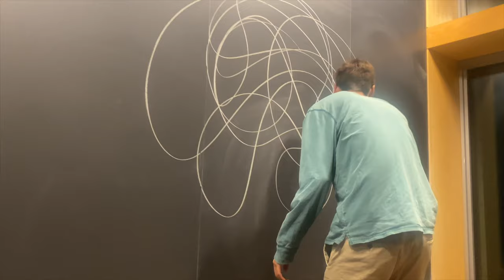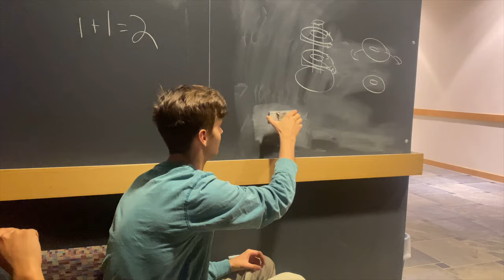Lass die Musik an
📓🖋BOOKS I RECOMMEND:
🇺🇸 English (STIFF, THE CURIOUS LIFE OF HUMAN CADAVERS)
🇪🇸 Spanish (EL AMOR EN LOS TIEMPOS DEL COLERA)
🇧🇷 Portuguese (ADULTERIO)
🇮🇹 Italian (GLI UMANI)
🇩🇪 German (TÖDLICHER SCHNEE)
🇫🇷 French (LE PETIT PRINCE)